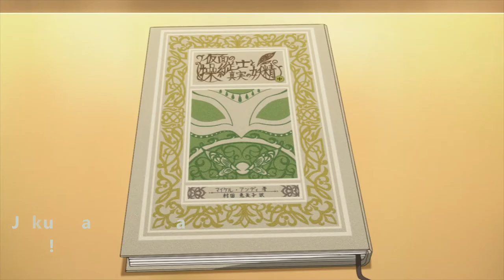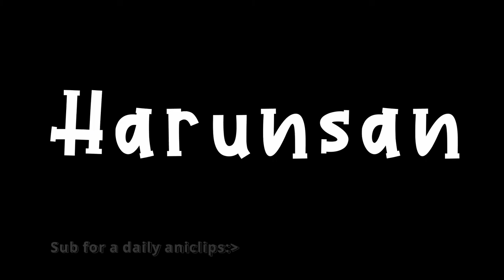Jaku Chara Tomozaki kun (Tomozaki said Fuuka's CUTE!!!!!)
Anime sauce: Jaku Chara Tomozaki kun